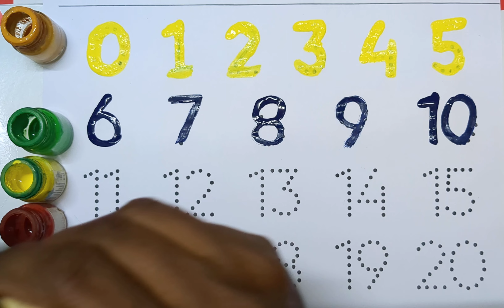1 to 100 counting, 123 Numbers, learn to count, One two three, 1 to 20, abc, alphabet a to z1 to100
1 to 100 counting, 123 Numbers, learn to count, One two three, 1 to 20, abc, alphabet a to z

1 to 100 counting, 123 Numbers, learn to count, One two three, 1 to 20, abc, alphabet a to z

Your Query 👇

1. 123

2. ginti

3. counting

4. 1234

5. one two hundred

6. one two

7. 1 to 100

8. counting 1 to 100

9. 123 song

10. Ginti

11. 100

12. numbers

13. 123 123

14. one two three

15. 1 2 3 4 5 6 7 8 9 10

16. one two three song

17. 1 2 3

18. Mantu Study Class Channel

19.

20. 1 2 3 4

21. ginti ginti

22. cartoon

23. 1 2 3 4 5

24. one two hundred tak

25. 123 counting

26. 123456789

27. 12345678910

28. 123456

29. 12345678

30. 1 to 10

31. one two hundred counting

32. 1 se 100 tak ginti

33. 2 ka table

34. 123 ginti

35. 12 wala

36. number

37. padhne wala

38. counting counting

39. 1 to 100 counting

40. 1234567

41. ek se sau tak ginti

42. ginti ginti ginti

43. 123 cartoon

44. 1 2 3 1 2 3

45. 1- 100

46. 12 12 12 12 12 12

47. one two three four five

48. 12 ginti

49. one two three four

50. mantu study class

51. number song

52. padhai

53. 123 numbers

54. bacchon ki padhai

55. one two counting

56. o n e one

57. padhai wala

59. ulti ginti

60. cartoon cartoon

61. 100 tak ginti

62. colour name

63. 1234 song

64. 1 to 100 counting song

65. 1 se 100 tak

66. counting 1 to 10

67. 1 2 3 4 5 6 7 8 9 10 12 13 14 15

68. 12 counting

69. one two hundred tak

70. one to hundred numbers

71. 1 to 10 counting

72. so tak ginti

73. 1 to 100 numbers

74. 1 to 50 counting

75. numbers 1 to 100

76. 123 english

78. 12 hundred

79. number song 1-100

80. 1 se lekar 100 tak ginti

81. ginti wala

82. 1 se lekar hundred tak counting

83. ginti pahada

84. 123 video

85. one two hundred one two hundred